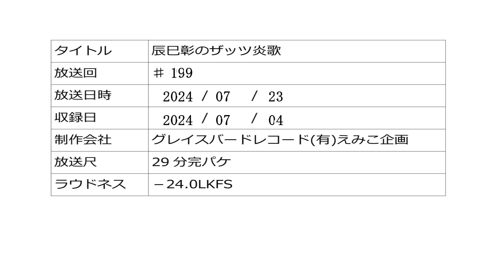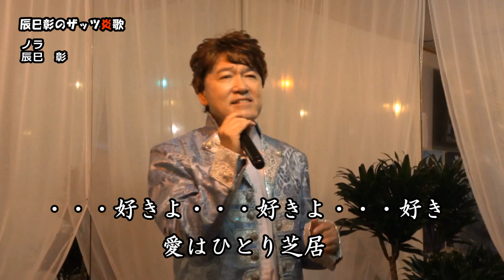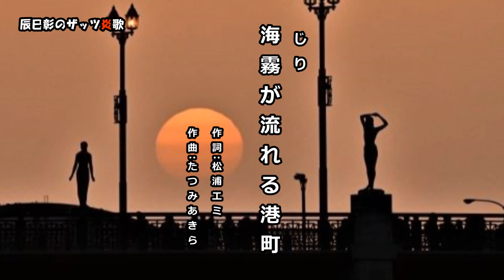ぎふチャン 辰巳彰のザッツ炎歌♯199 2024/07/23放送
地上波テレビ放送ぎふチャン
毎週火曜あさ7時00分～7時29分
毎週土曜あさ6時30分～6時59分